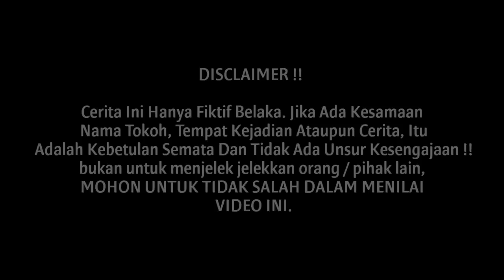FILM TOLERANSI - CINTA BEDA AGAMA || SHORT MOVIE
TERIMA KASIH.

PEMERAN !!

KAMERAMEN !!